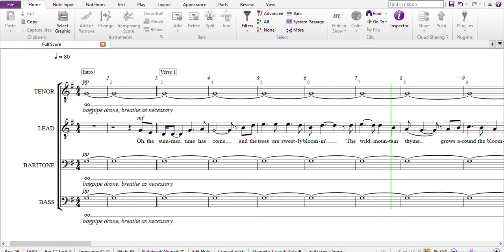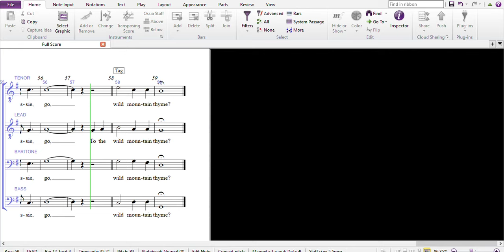Wild Mountain Thyme TTBB arranged by Dan Bennett SCROLLING SCORE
Dan Bennett's TTBB arrangement of Wild Mountain Thyme for The Canberra Chordsmen.